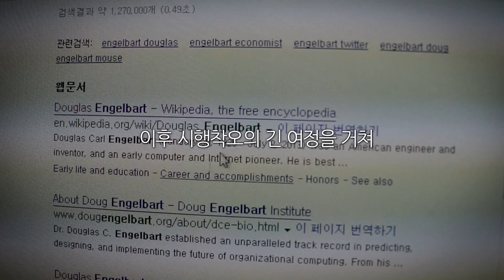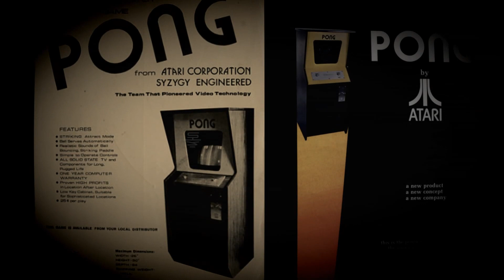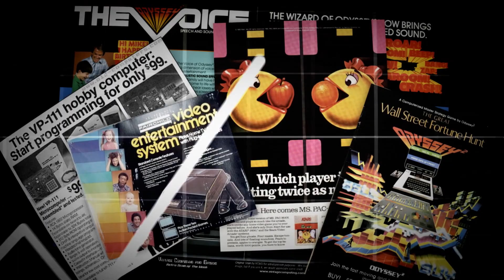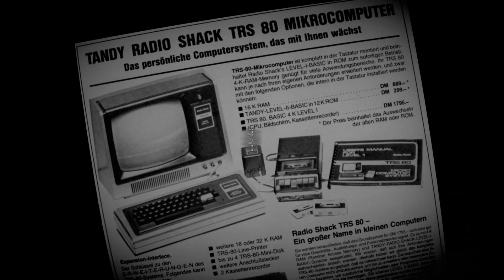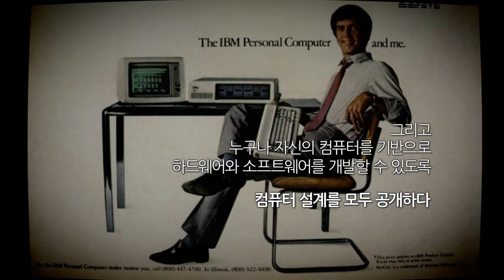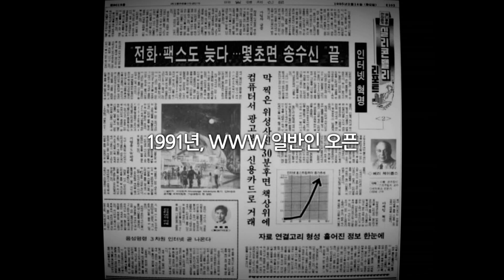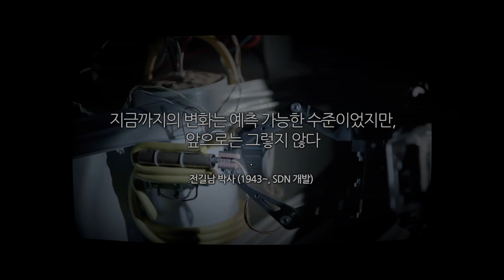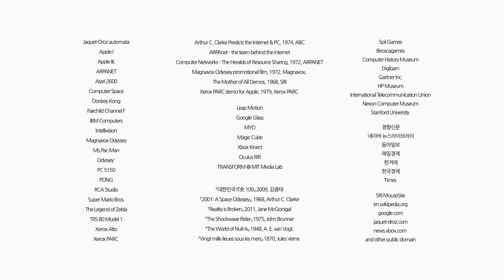[넥슨컴퓨터박물관] 컴퓨터, 세상을 바꾼 아이디어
사람과 사람을 연결하고
그들이 생각과 지식을 나누고 그들의 감정과 소통하는 공간.
그 공간에 들어가는 '창(窓)'으로서의 컴퓨터.

넥슨컴퓨터박물관은 그러한 역사를 담아
미래를 상상하는 '창(窓)'이 되고자 합니다.